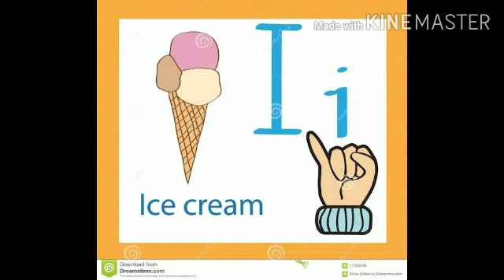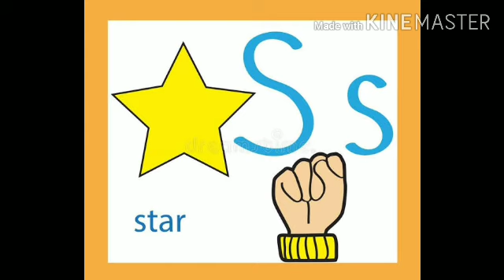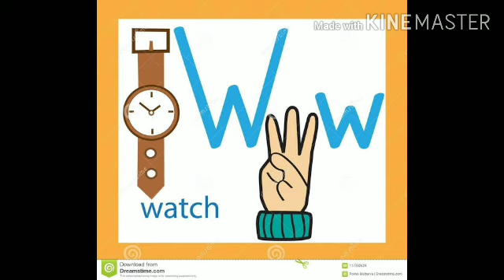How to learn Alphabet sounds with their corresponding fingers sign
Learning Alphabetsounds with their corresponding fingers sign